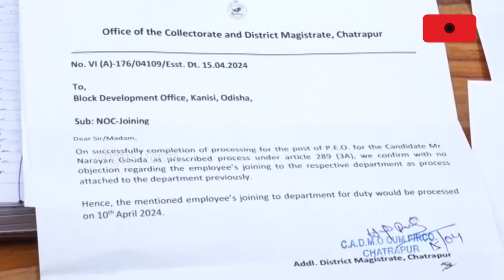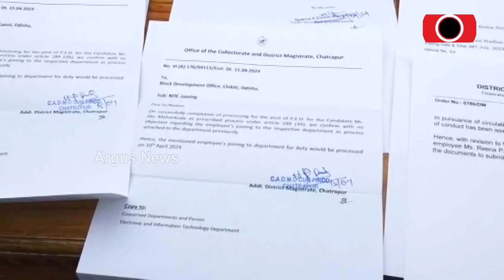ବଡ଼ ଚାକିରି ନାଁରେ ପ୍ରଲୋଭିତ କରି ବଡ଼ ଠକେଇ | Jobs Scam In Berhampur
ବଡ଼ ଚାକିରି ନାଁରେ ପ୍ରଲୋଭିତ କରି ବଡ଼ ଠକେଇ । 30 ଯୁବକ ଓ ଯୁବତୀଙ୍କଠୁ କୋଟିଏରୁ ଅଧିକ ଟଙ୍କାର ଲୁଟ୍ । ସରକାରୀ ଅଫିସ୍ ବୁଲାଇ, ନକଲି ଲୋଗୋ ଓ ସାଇନ୍ ଦେଖାଇ ଜିତୁଥିଲେ ବିଶ୍ବାସ । 9 ଠକ ଗ୍ୟାଙ୍ଗକୁ ବାନ୍ଧିଲା ବ୍ରହ୍ମପୁର ବୈଦ୍ୟନାଥପୁର ପୋଲିସ୍ । ଗଞ୍ଜାମରୁ ରାଜ୍ୟର ବିଭିନ୍ନ ସ୍ଥାନକୁ ଲମ୍ବିଛି କଳା କାରନାମାର ନେଟୱାର୍କ ।